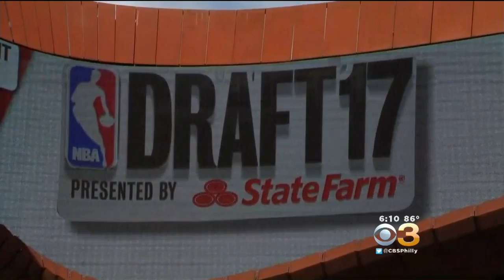Sixers Fans Excited For NBA Draft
Don Bell reports live from the Barclays Center in New York.